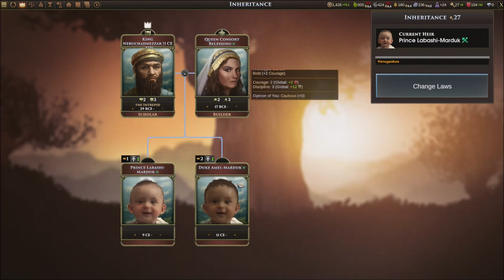Starting Our Civilization - Old World - Let's Play part 2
We start our brand new journey under the banner of Babylonia and seek to expand our Empire to its maximum potential.